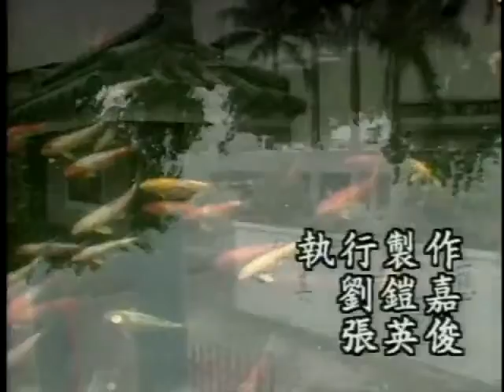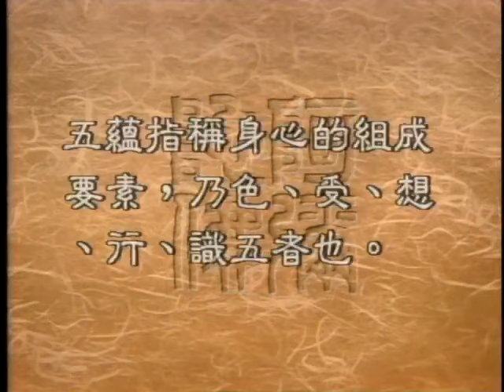0911 何謂五蘊熾盛苦及其影響（聖嚴法師 大法鼓 ）